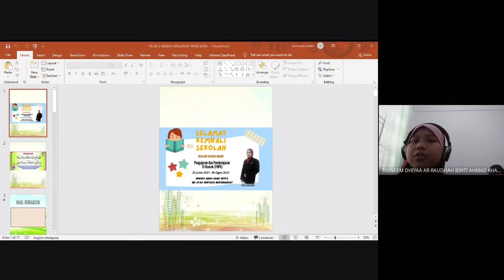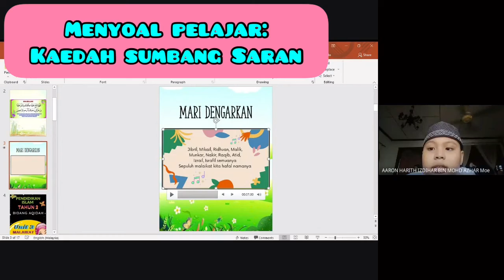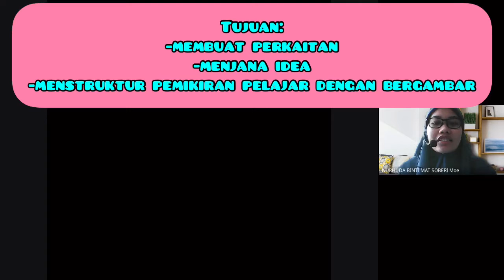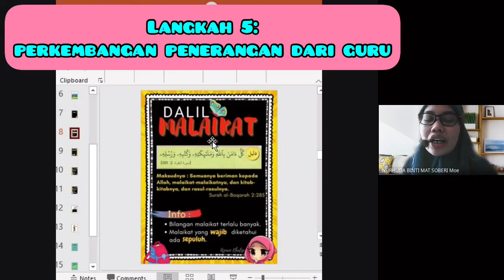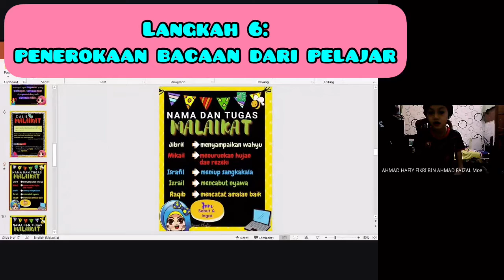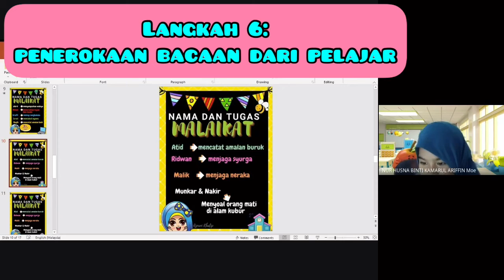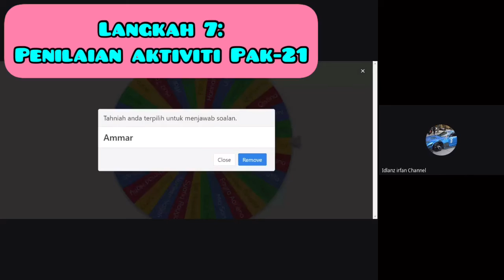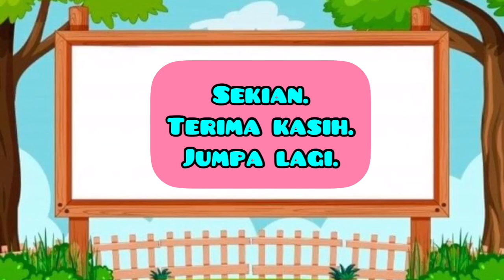TUGASAN 2: PENGAJARAN MIKRO KURSUS PEDAGOGI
Nama Kursus: Pedagogi

Kod Kursus: EDUP2903

Program: PDPP

Semester/ Tahun: Semester 1 Tahun 1

Ambilan: Jun 2021

Tahun Akademik: Jun - Sep 2021

Pembentangan - Pengajaran Mikro - Individu